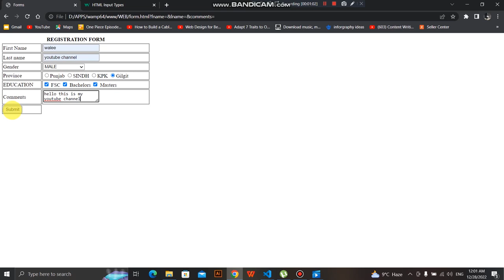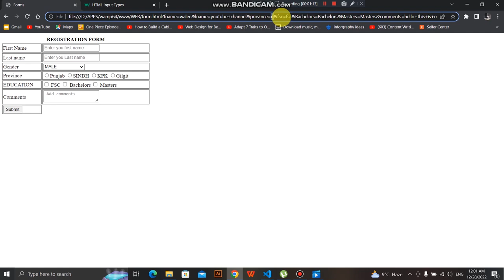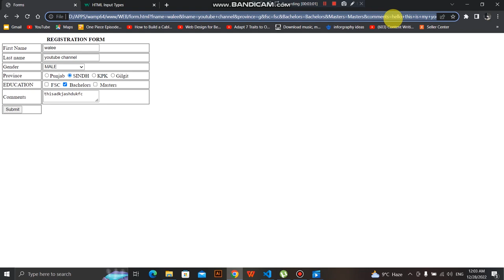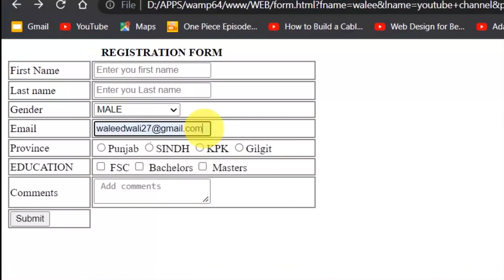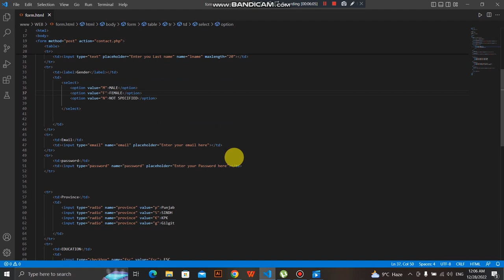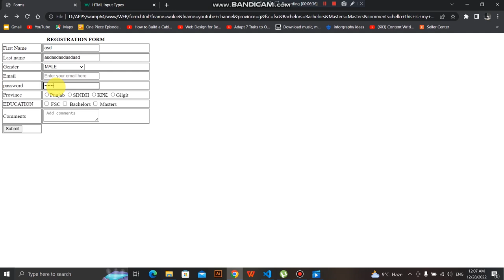HTML TUTORIAL : HTML Form method Post/Get LEC # 09 + Source code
HTML TUTORIAL : Forms and its types
After watching this video you will be able to create multiple types of forms using html and know how data is sent to the backend through forms submission

 if you are watching this channel's video for the first time kindly watch the previous video for better understanding
Don't forget to try this on your own
and one day you will definitely earn as a web developer

To Get your illustration picture go to my instagram channel